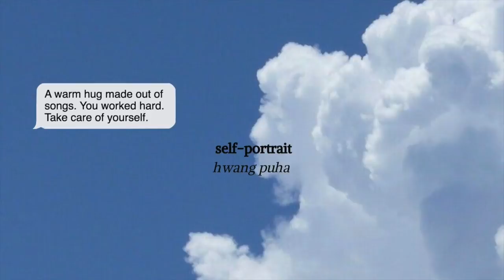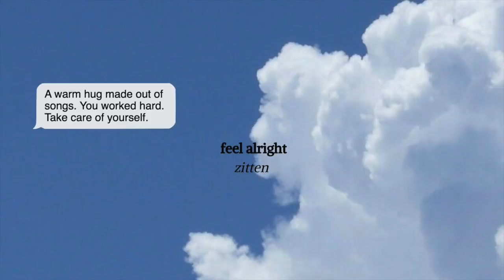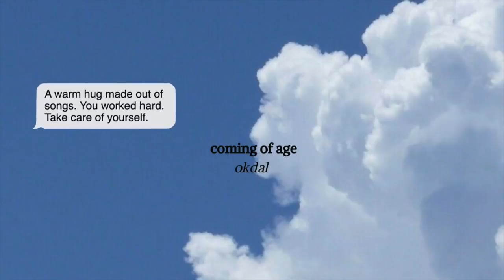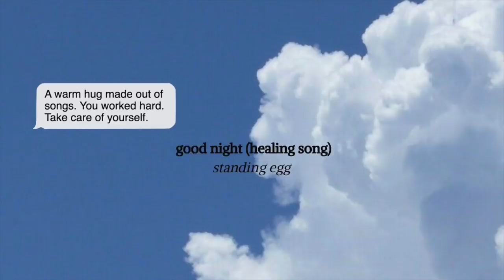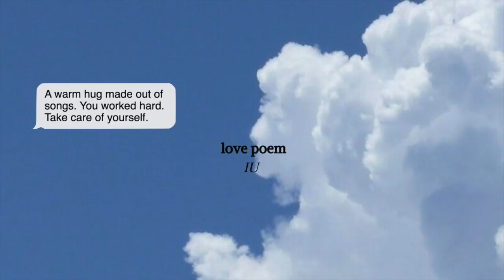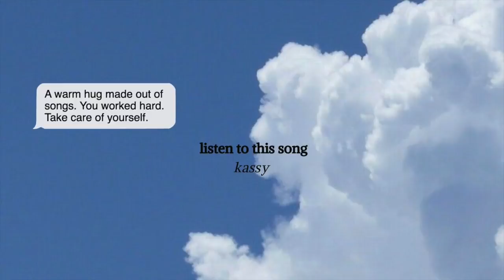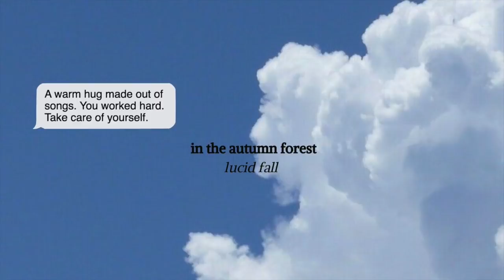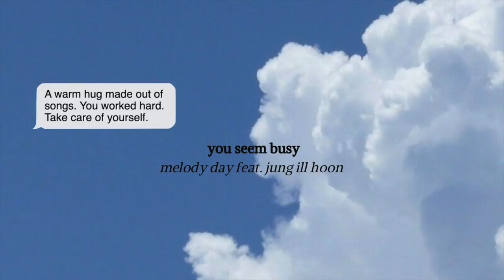[K-POP / K-INDIE PLAYLIST] healing 플레이리스트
a playlist to soothe your soul and mind because it's okay to be overwhelmed sometimes, a playlist to listen to while reading your favorite book, while drinking your favorite drink or eating confort food, a playlist you can cry to or a playlist you can simply listen to while studying ✨

NOTE : you may have a lot of ads watching this since I’m using content that I do not own and the rightful owners have the right to monetize this video through ads. It is the case with most playlists you can find on youtube. Anyway, sorry for the inconvenience.